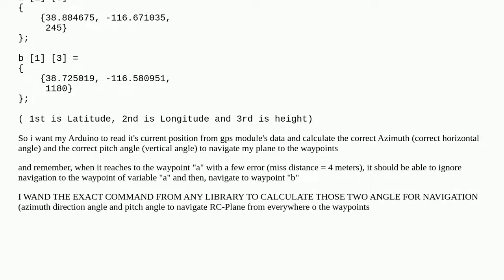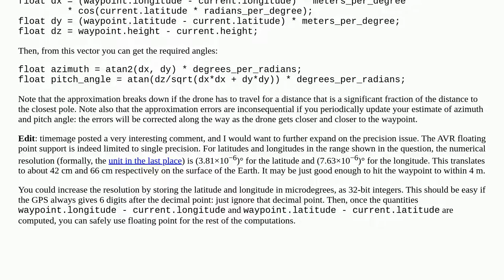How to find the correct navigation course by gps navigation with Arduino?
A special thanks goes out to the community

  gps arduino-mega